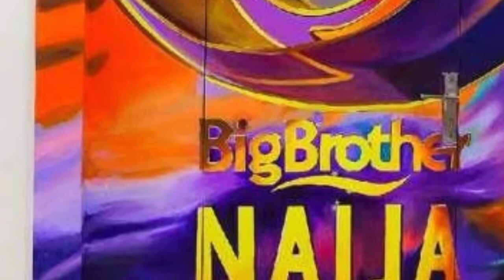BBNaija 2020 Lockdown Day 1 Highlights: Entanglement Begins, Nengi Wins HOH And More.